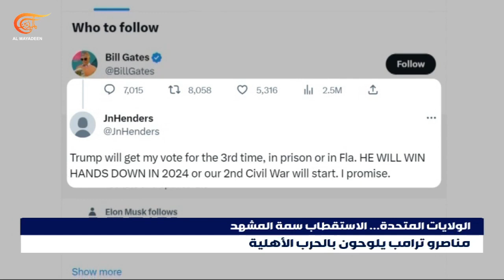ترامب يتهم بايدن ووزارة العدل بتسييس قضيته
الرئيس الأميركي السابق دونالد ترامب يتوجه إلى أنصاره للمرة الأولى بعد توجيه لائحة اتهامات له متهمّا جو بايدن ووزارة العدل بتسييس قضيته فيما تعلو أصوات داخلية مهددة بالحرب الأهلية

إعداد: مهدي ديراني